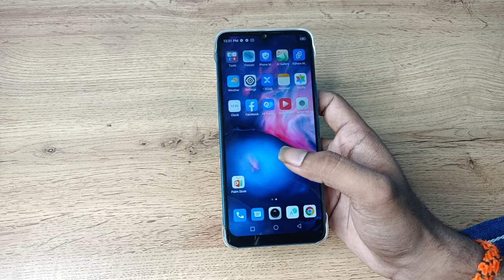how to use time lapse camera setting in infinix hot 12 , time lapse camera setting use kaise kare